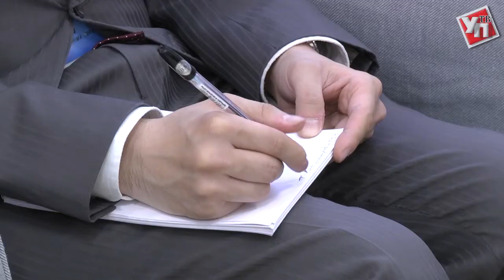Сенгилей сделают экологически чистым городом по примеру японского Китакюсю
Экология и здравоохранение. Вопросы сотрудничества обсудили губернатор Ульяновской области Сергей Морозов и Чрезвычайный и Полномочный Посол Японии в Российской Федерации господин Тоехиса Кодзуки.